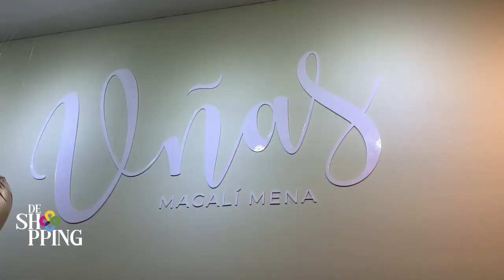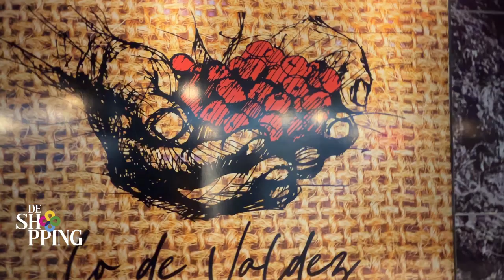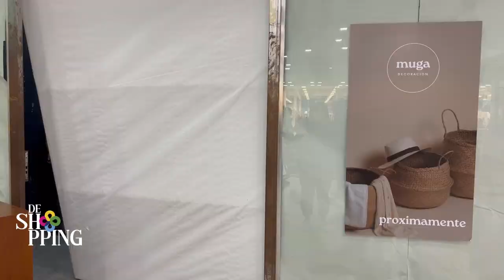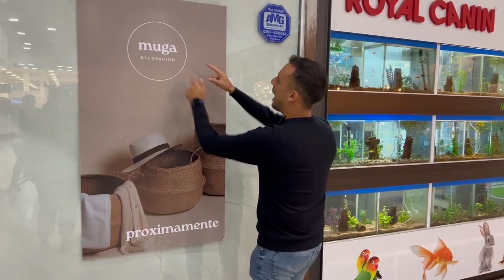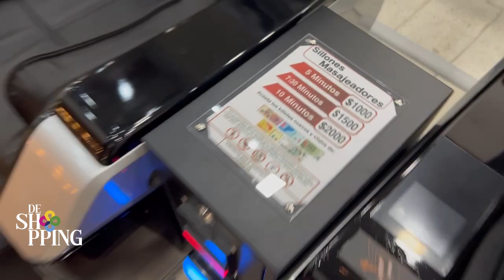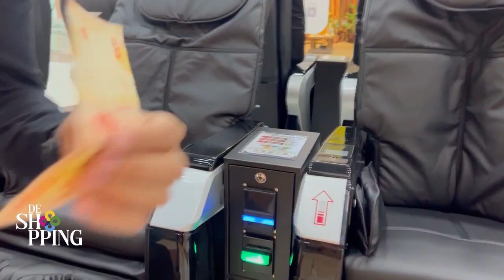PROGRAMA DE SHOPPING nro 10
Hoy visitamos "Lo de Valdez" y hicimos un recorrido por su carta, tambien nos llegamos a Farmacia Oñativia y comenzamos a ver opciones para regalarle a Papá en su dia